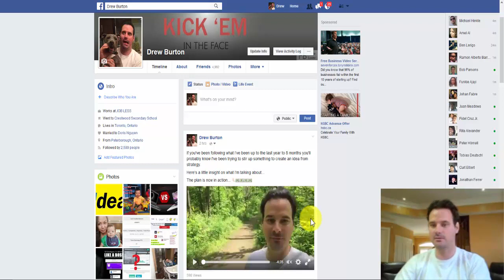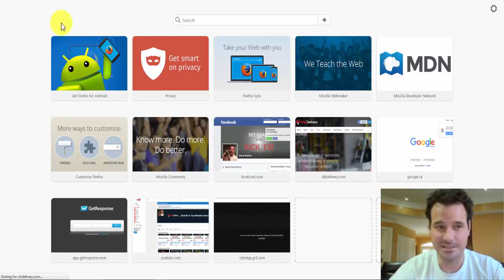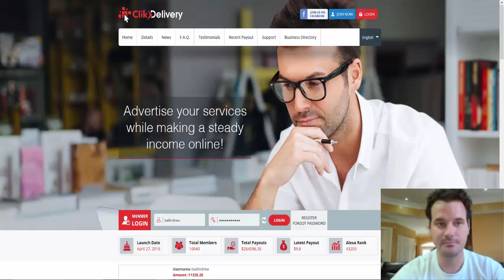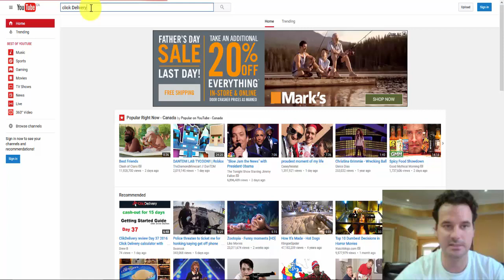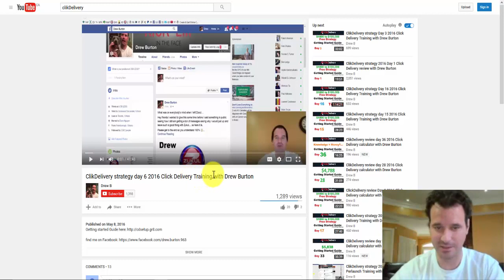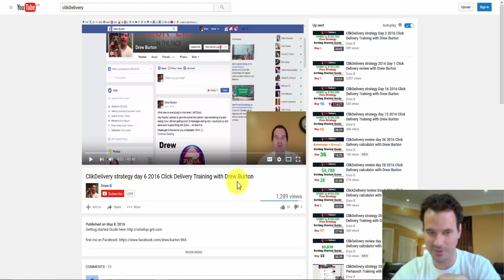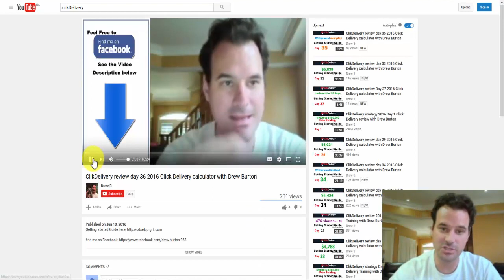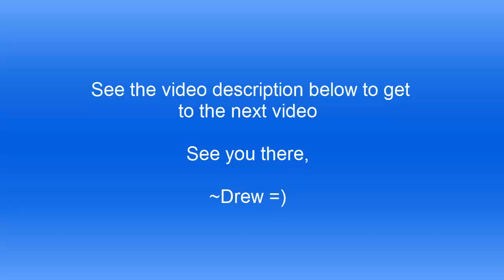Clikdelivery training how to make sales everyday with Drew Burton video 3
Im putting the screen capture training together Ill have it here soon for you. but what I'm using is a program called Camtasia =)